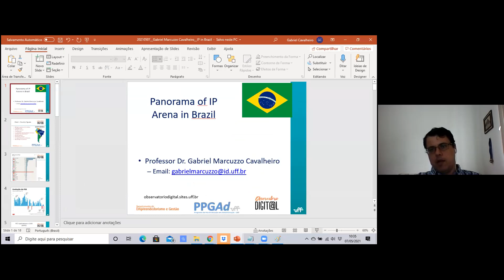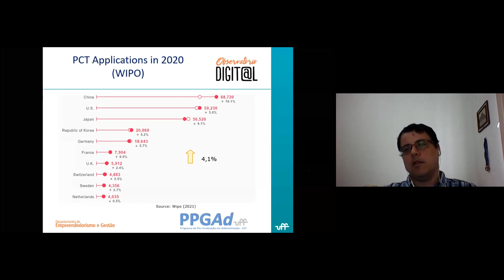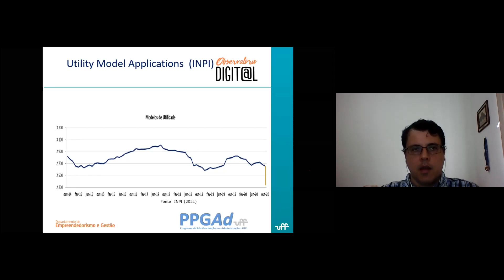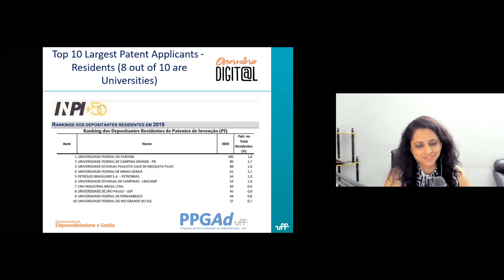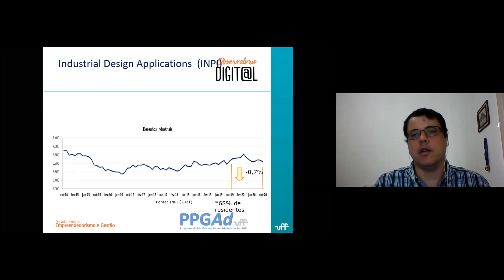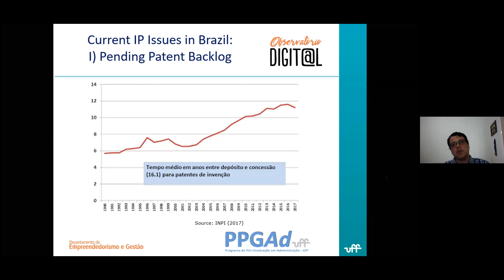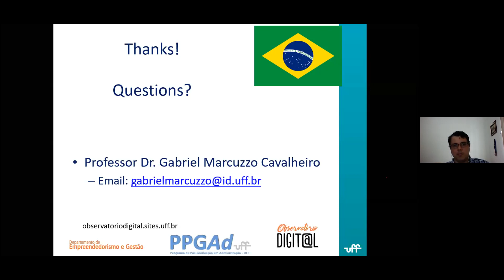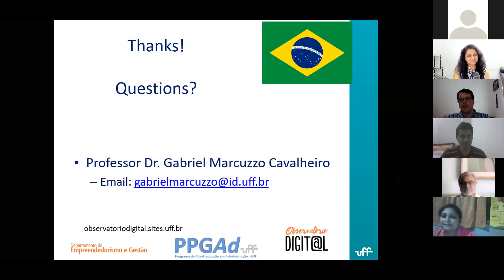Dr. Gabriel Marcuzzo Cavalheiro highlights IP Trends in Brazil